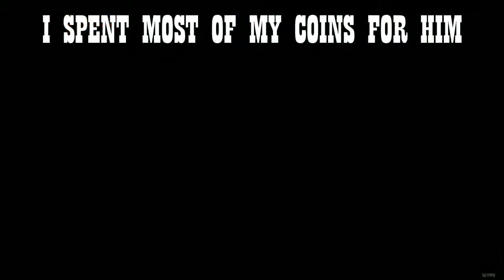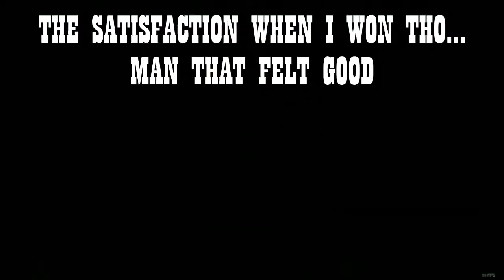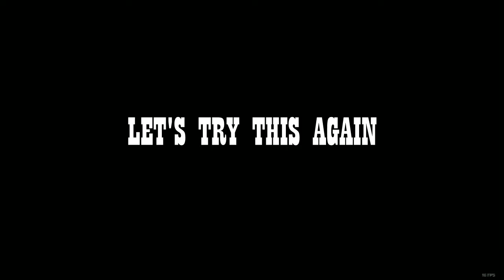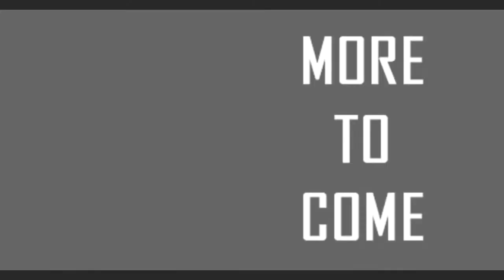Let's play The Witcher 2: Assassins of Kings - Part 6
Fist fights, bra de fer fights and rage quiting. Rollercoaster of emotions.